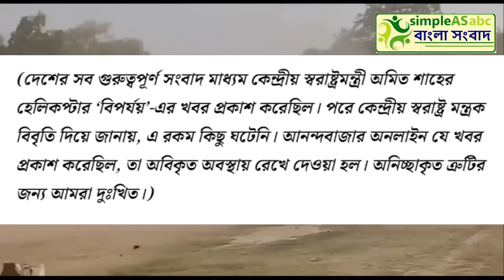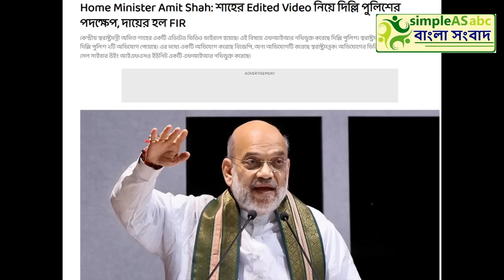নির্বাচনে বিজেপির বিজয়রথ শুরু, একের পর এক জয় আস্তে শুরু করেছে!